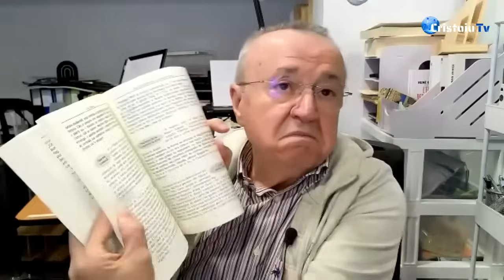De ce este subțire dosarul lui Florian Coldea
Jurnalul meu video | 27 mai 2024
De unde și până unde Coldea rezervistul a fost cel mai puternic om din România?